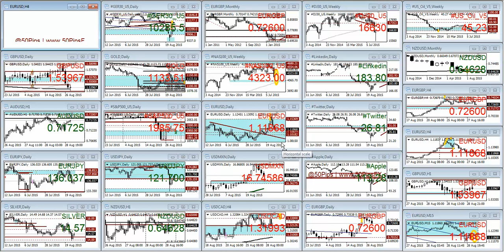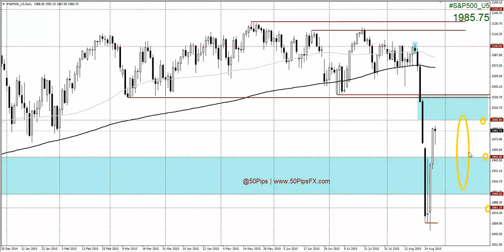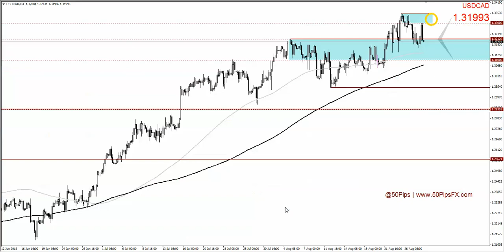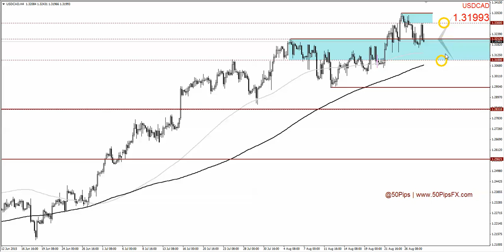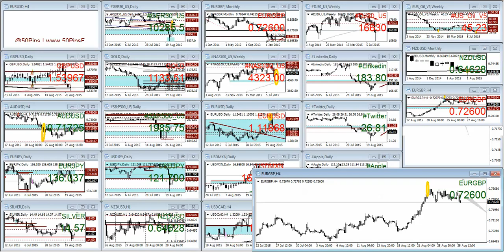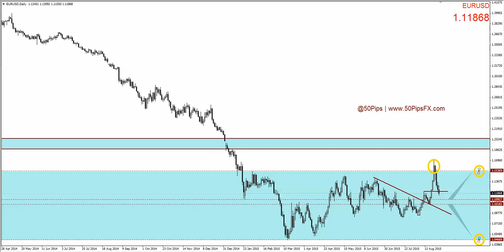Weeekly Outlook: 30/08/2015 (@50Pips / 50PipsFX.com)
Weekly Wrap-up & Outlook: Review of recent price action and a look at what we can expect to see. The purpose of these sessions is to show participants how we can have a clear understanding of market dynamics and trade set-ups by simply using: support/resistance, fibs and channels. I will not be making trade calls or recommendations, the sessions should be seen as an informal discussion between experienced and novice traders.